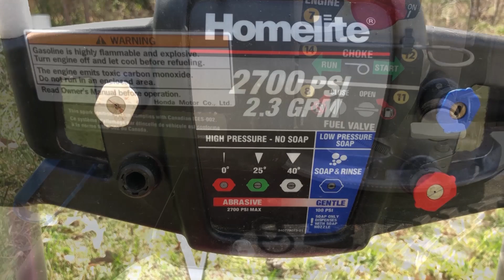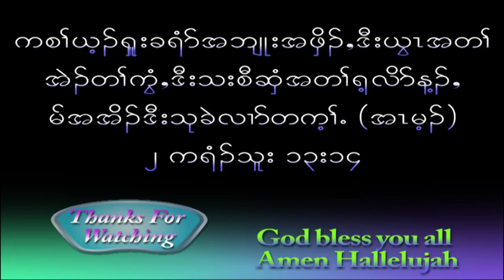3/30/2020 House Cleaning With Pastor Abraham, Saw Moo and brother Let Po Lo